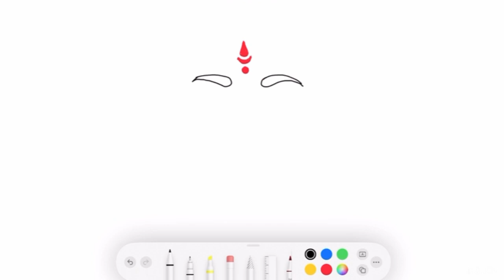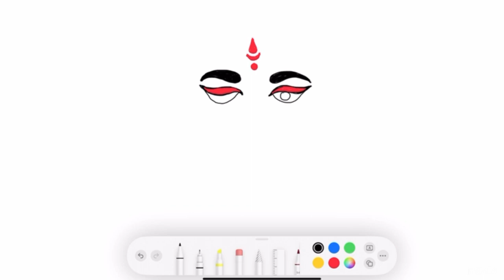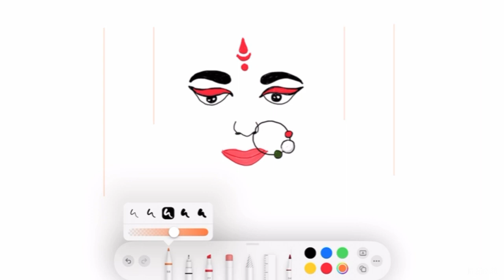howto draw madurgadrawing # Navratricard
Today  I will tell you ,  How to draw Ma Durga Face / Navratri Card
      आज हम माँ दुर्गा का फेस / नवरात्रि कार्ड बनायेंगे व उसमें रंग भी भरेंगे

     Queries solved

      # drawing
      # kidsdrawing

      Learn with Aarya ( Easily learn with me :)

    I will provide drawing content every day.
    I will provide ncert syllabus Class 1 to 5  all subjects content every week.

    Thank you  😊🙏 नमस्ते